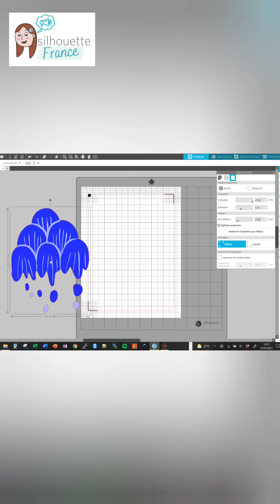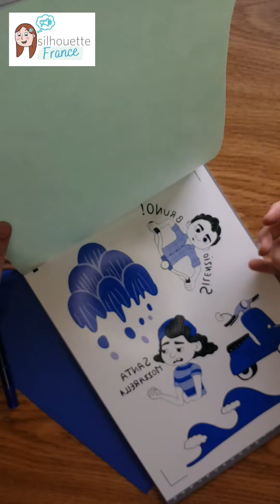TUTO SHORT | Faire un tatouage éphémère avec le papier à décalcomanie Silhouette | Cameo 4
Vidéo Bonus !! Voici un mini tutoriel sur comment utiliser le papier à décalcomanie Silhouette. Je vous montre comment faire un tatouage rapidement avec sa machine de découpe Silhouette, ici la Cameo 4. Ces tatouages se retirent simplement à l'eau. Le mien à bien tenu 2 jours jusqu'à la douche.

Retrouvez du contenu Silhouette pendant les deux mois d'été sur cette chaine et sur mon instagram.

Matériel audio et vidéo :
*Bras mécanique Newer
*Anneau lumineux avec support téléphone

Si vous acheter un de ces produits en passant pas le lien, je touche une petite commission. Le prix reste le même pour vous et c'est une façon de soutenir mon travail.

Filmed with my Galaxy Note8
Edited with YouCut for android